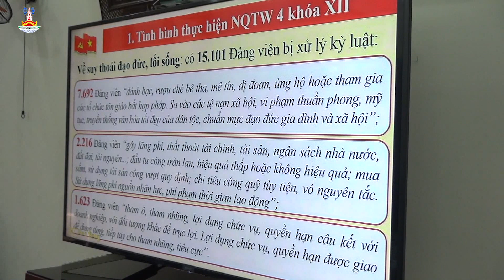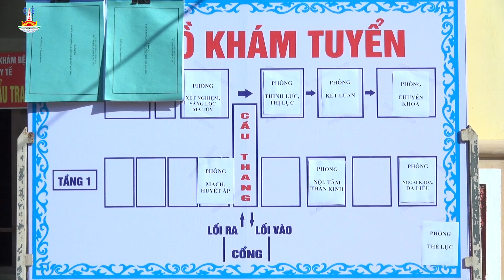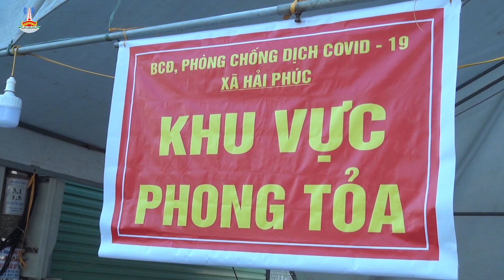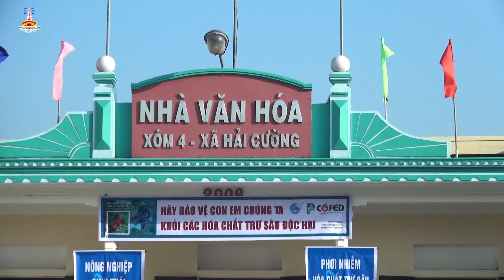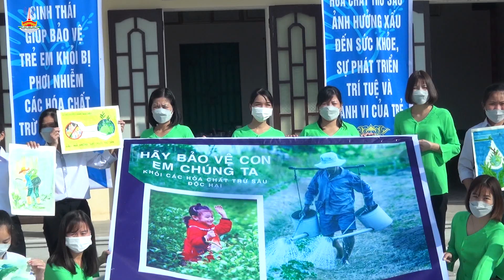Chương trình Thời sự Hải Hậu Tuần 2 tháng 12 năm 2021: Trung tâm VH TT&TT huyện